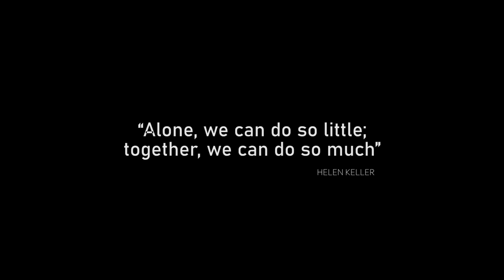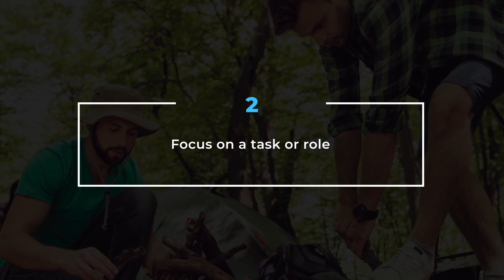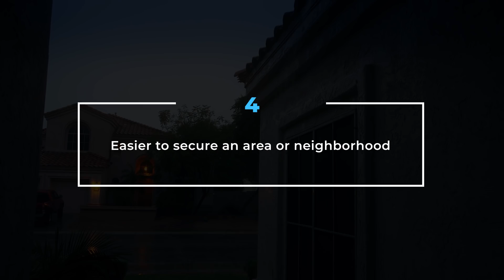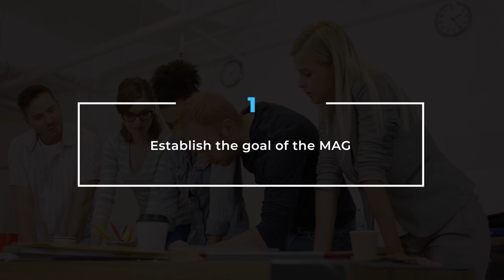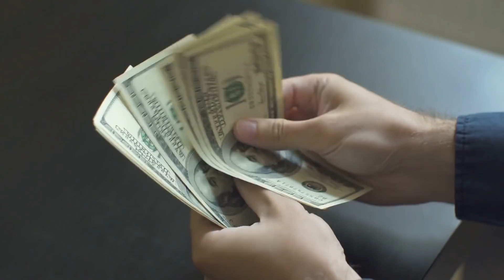How to Build MAG (Mutual Assistance Group)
When the grid goes down, having a team of trusted individuals that can help will be critical for survival.  In this video, we'll discuss the steps to take in order to build a Mutual Assistance Group.